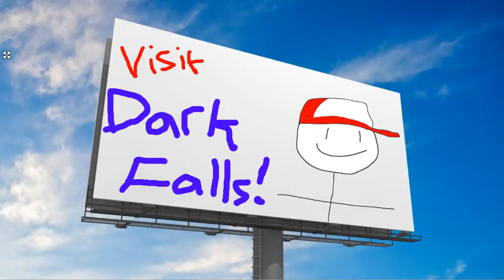Terribly Animated Goosebumps: The Borking Bodyswapper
This book sucked. After a short hiatus this is the book I get? I hope the rest of this half isn't as bad...

Also, the overall series score is f'ed up. I will fix that next episode. Sorry.